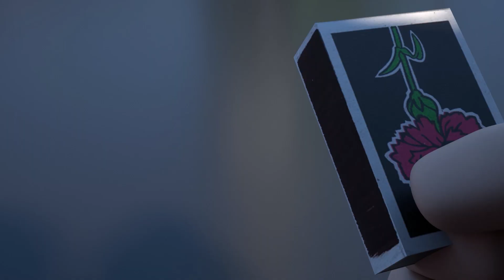Roblox Amanda The Adventurer ♪ NEFFEX- Failure - ROBLOX Brookhaven 🏡RP - FUNNY MOMENTS